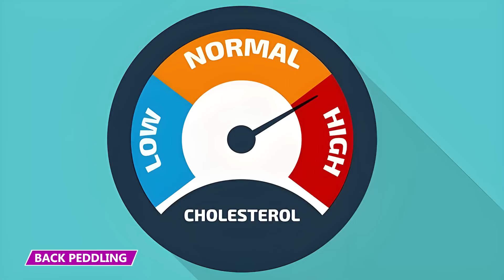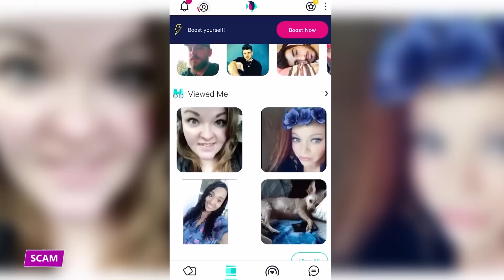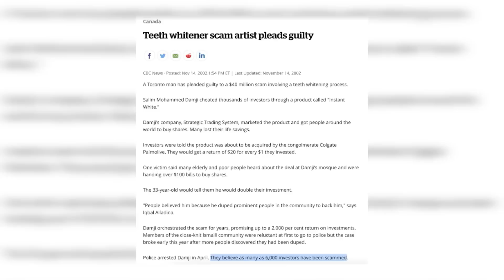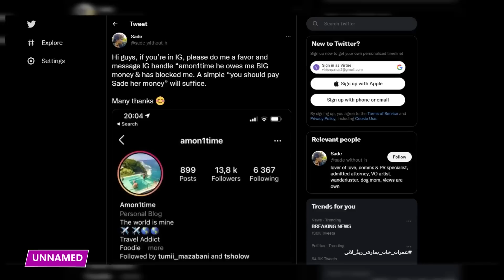He Hired Criminals to Steal Back the Cars He Sold!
Who are some of the famous people who fell in love with a scammer?! Find out in this video!

5 - Yep the Car is in the Mail!
Terrence Kudzai Mushonga who was, or maybe still is, since it seems like they’re on again off again, the boyfriend of South African actress Khanyi Mbau.  He scammed a Nigerian national out of a bunch of cash in an elaborate car scam.

4 - The Real Fraud of New Jersey
Reality TV personality Joe Giudice ended his 41-month prison sentence for fraud by being deported to his home country, Italy. Teresa and Joe Giudice rose to fame on ‘The Real Housewives of New Jersey,’ and their glamorous lifestyle and extravagant spending alarmed fans and co-stars.

3 - Bollywood Bungled
Bollywood actress Sofia Hayat almost lost her £3 million London home when her boyfriend attempted to sign it over to his ex-wife. Hayat met the scammer after she took a career pivot to become a spiritual healer, and spent 18 months at a nunnery. She left that to pursue her relationship with the man that was 15 years younger than her.  It seems like Sofia was trying to find herself.

2 - Welcome to Scam Island
Sammy Kimmence, a former stockbroker and boyfriend to British TV personality Dani Dyer from Love Island, defrauded two senior citizens out of $40,000. Kimmence met 90-year-old Peter Martin and 80-year-old Peter Haynes while working for Equine Global Sports Limited.

1 - Anne Hathaway and Raffaello Follieri
Early in her Hollywood career, A-list actress Anne Hathaway dated disgraced businessman and scammer Raffaello Follieri. Hathaway was 21 when she met the then 25-year-old Italian entrepreneur through a mutual friend.